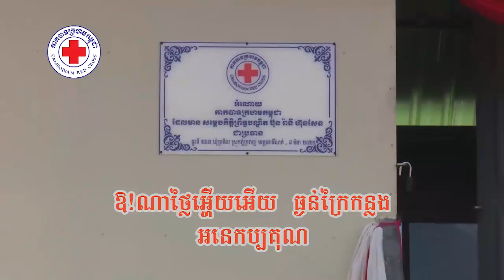ចម្រៀង ៖ ពន្លឺជីវិតអតីតយុទ្ធជន ខេត្តពោធិ៍សាត់